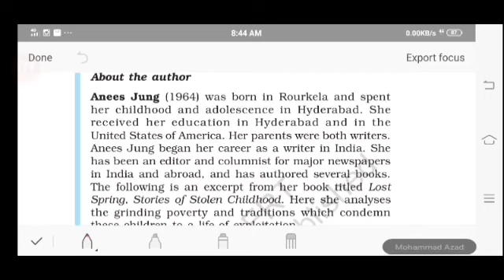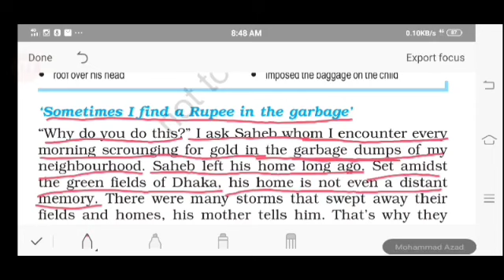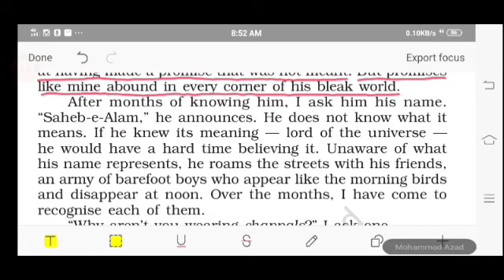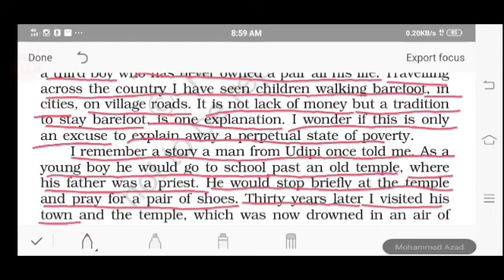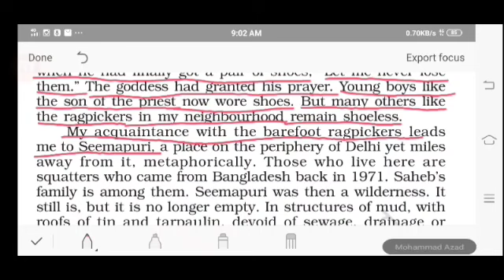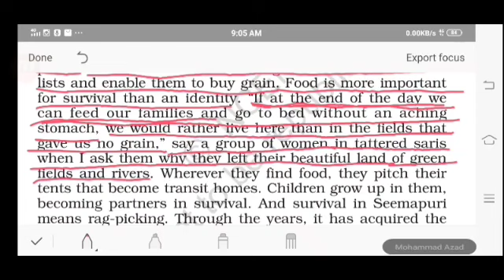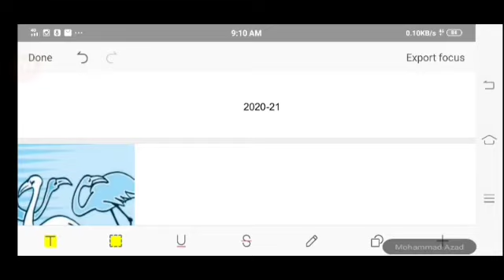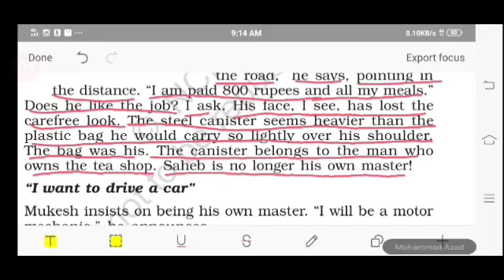Lost Spring Class XII Part 1 complete summary in Hindi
This is my attempt to assist the students of class XII students who are going to appear in board exam this year. I wish them best of luck. I hope this video will be helpful for them.